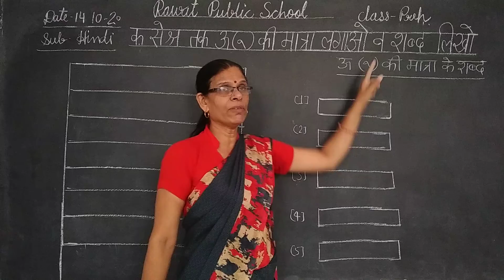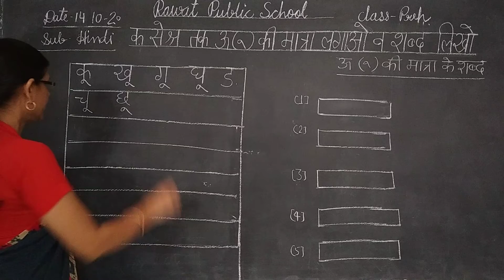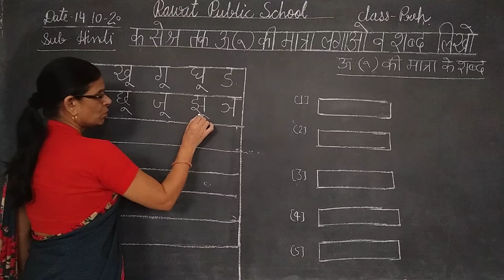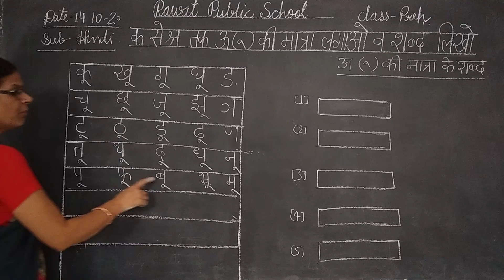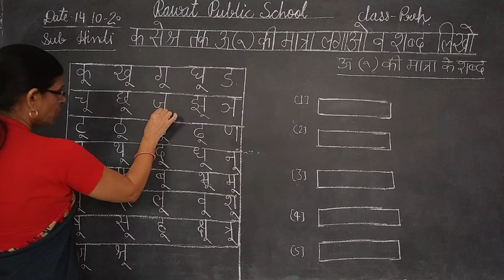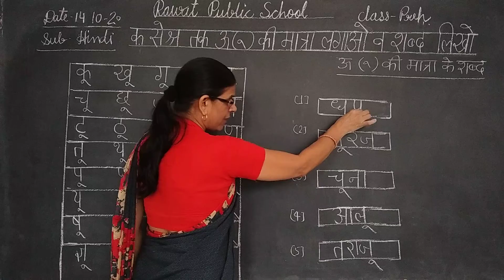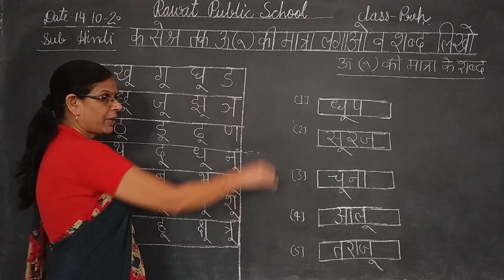class prep Hindi 14/10/2020